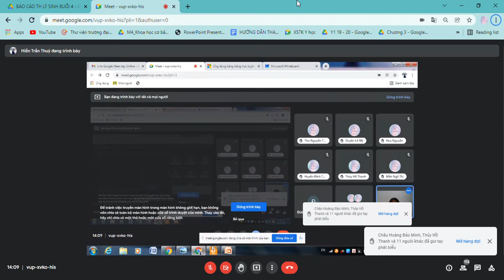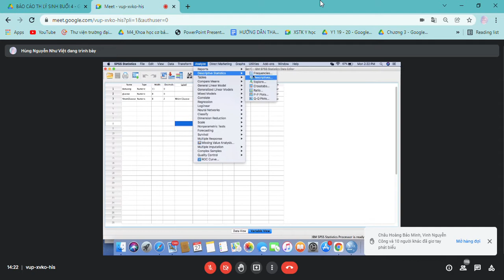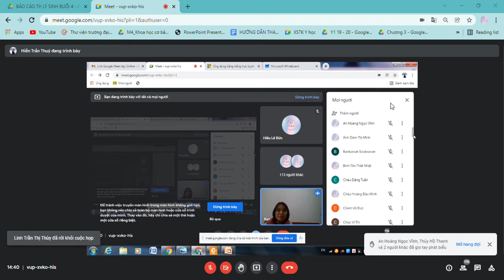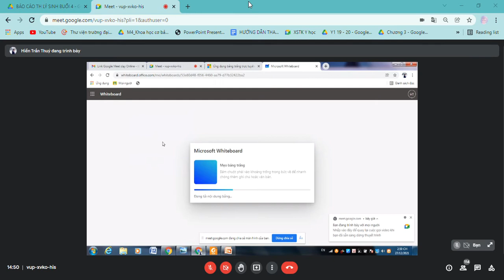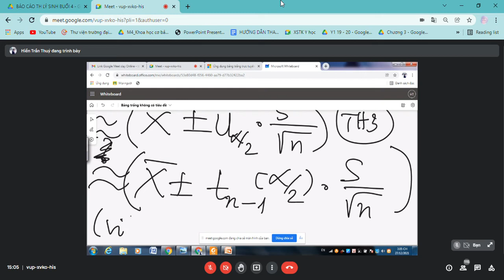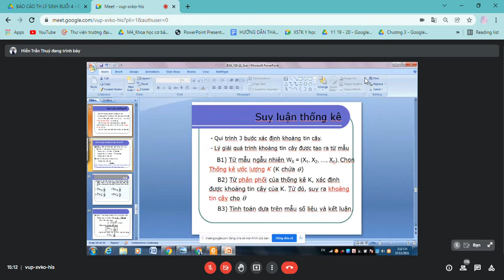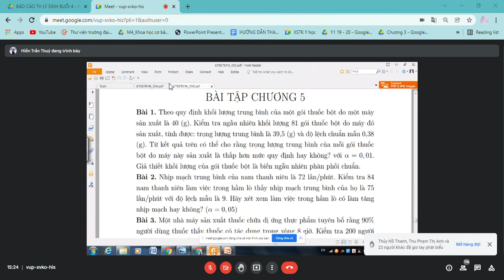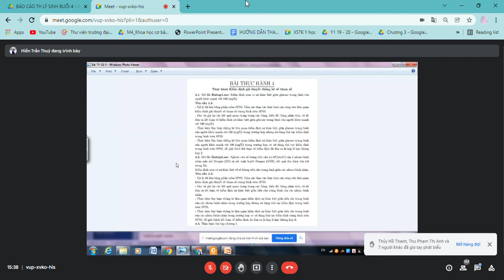XSTK 27/12/2021 (1)